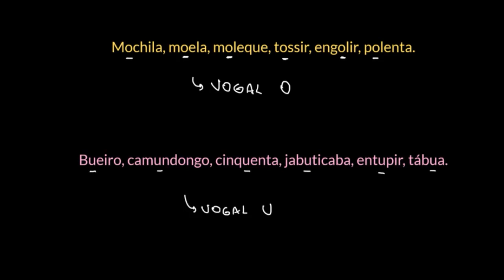O ou U em palavras da língua portuguesa (8º ano)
Nesta videoaula, apresentamos a grafia de palavras com U ou O (em diversas posições) que podem gerar dúvidas em função de sua pronúncia.